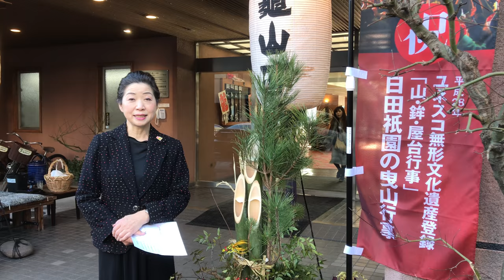日田祇園山鉾会館で行われる『行く年来る年祇園囃子奉納』ライブにスタッフが徒歩でご同行いたします